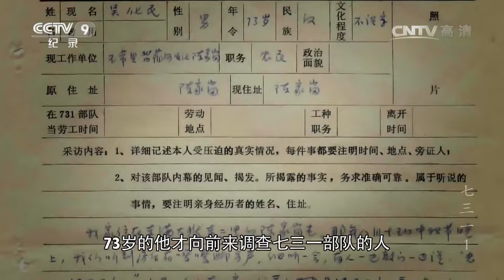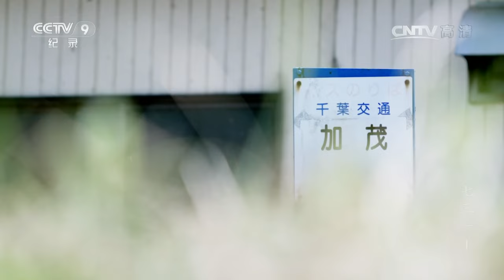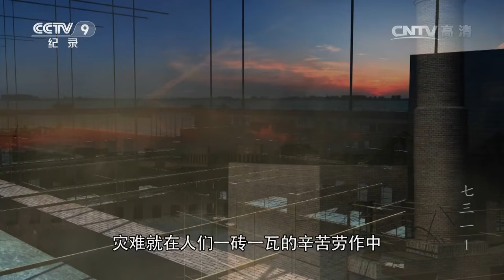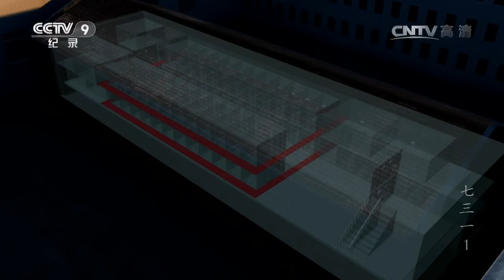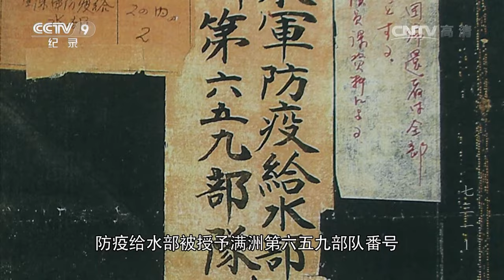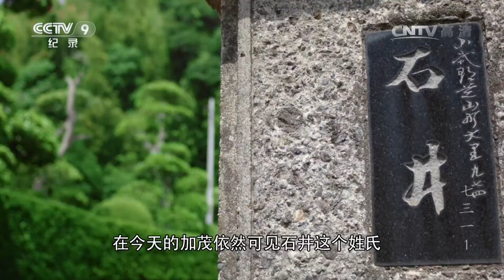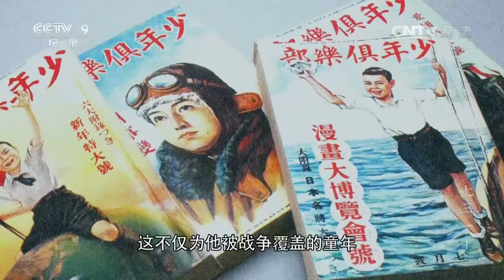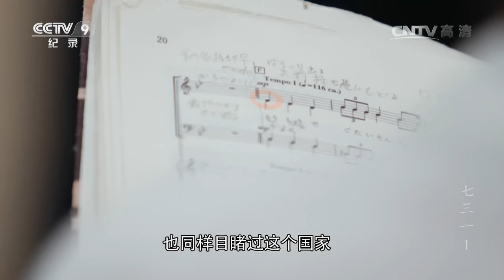《七三一》第一集 “魔鬼部队”的罪恶之源 | CCTV纪录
本期节目主要内容： “魔鬼部队”的罪恶之源，通过美国威廉米歇尔法学院的波特教授提供的一系列最新研究成果，首次完整呈现以石井四郎为首的七三一部队的始作俑者们如何一步步将这一人类文明史上罕见的罪恶组织在中国的国土上运行起来。1933年一支名义上以防疫给水为任务的部队出现在哈尔滨宣化街和文庙街附近，代号加茂部队和石井部队。

七三一问题在经历了各个历史时期的沉淀与积累之后，具有了更加丰富的内涵。本片创作者将秉承客观、严谨、朴素、精准的表现手法，集中二十多年以来大量珍贵的七三一部队原队员口述影像作为还原历史的基础，对一系列历史事件进行真实、合理、艺术的呈现，为世界反法西斯战争胜利七十周年献礼。